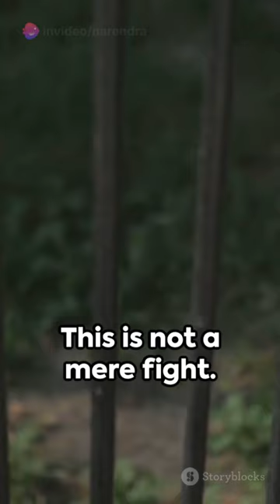Unstoppable Wild Cats' Jungle Showdown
Step into the wild with us as we showcase the fierce and unstoppable nature of wild cats in a thrilling jungle showdown! 🐾🌿 Watch as these majestic creatures exhibit their strength, agility, and hunting prowess in their natural habitat. From the stealthy leopard to the powerful tiger, get ready for an awe-inspiring display of nature's ultimate predators.

In this video, you will witness heart-pounding moments as wild cats roam the jungle, hunt for prey, and assert their dominance. Through stunning footage and expert commentary, you'll gain a deeper appreciation for these incredible animals and the vital role they play in maintaining the balance of the ecosystem.

Don't miss out on this adrenaline-packed adventure into the world of wild cats! Get ready to be mesmerized by the untamed beauty of nature's most fearsome felines! 🐯🌳